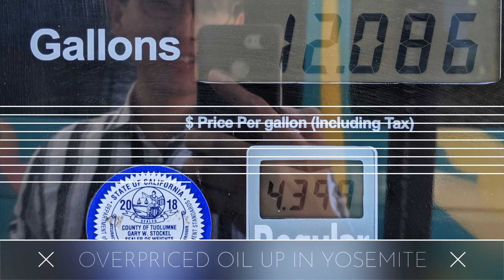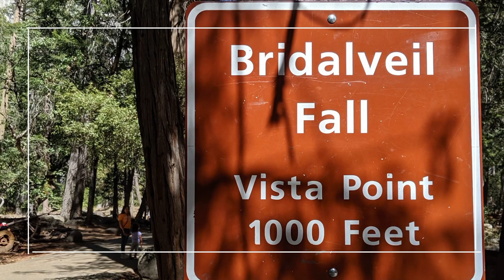Yosemite Tunnel View, El Capitan & Bridalveil Fall • Top 10 things to do in Yosemite, USA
Join me as I journey into the beautiful Yosemite National Park. This is the first of the series of my week in Yosemite in a campervan.

Yosemite Lakes is a decent place to stopover for some rest or fresh showers.

Tunnel view would be great on a clear day to see not just El Capitan but also far into the distance, and appreciate just how vast and beautiful Yosemite is.

Bridalveil Fall is an interesting waterfall where you can go as close as you could climb, just be very careful as it gets slippery though. In winter, there are signs to warn of the icy and slippery paths so beware.

More of Yosemite coming up in the next video. Visited in 2019 pre-covid.